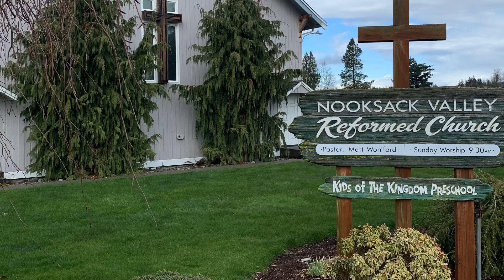“When Merit Gets You Nowhere” Zechariah 3:10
Sermon by Pastor Matthew Wohlford atNooksack Valley Reformed Church in Nooksack, Washington.